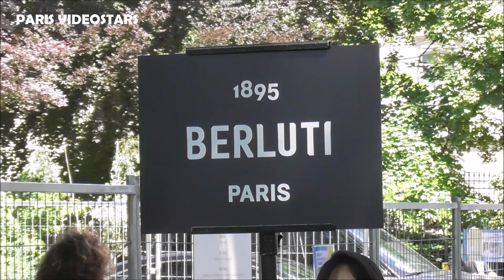VIDEO Mahmood / Alessandro Mahmoud @ Paris Fashion Week 21 june 2019 show Berluti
VIDEO Mahmood / Alessandro Mahmoud ( Soldi Eurovision ) @ Paris Fashion Week 21 june 2019 show Berluti - juin